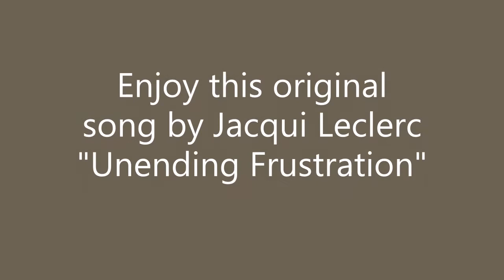From an old wooden ladder to a Log Rack (Log Management System)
Watch me transform an old ladder into furniture for our wood burning stove.  It's always good to transform or reuse things in new ways.